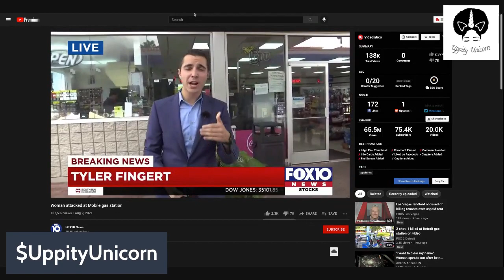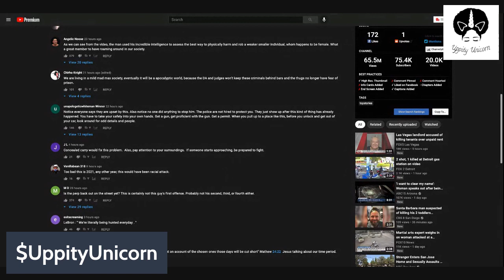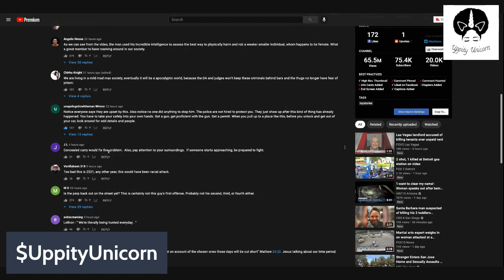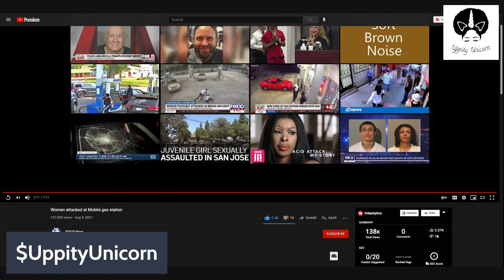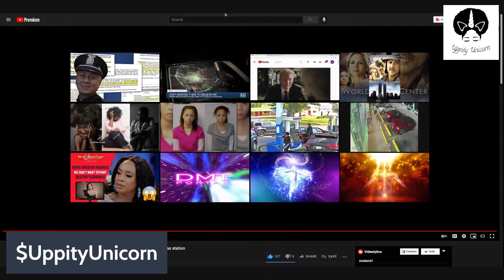Divested Black Women are not Targeting your type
Horn's up!